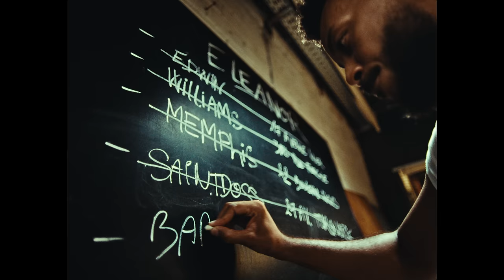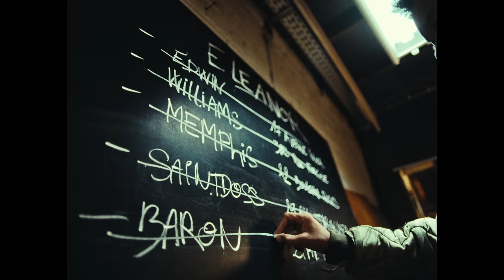Jewel Usain Ft. Prince Waly - Eleanor (Clip Officiel)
Jewel Usain ft. Prince Waly - Eleanor

Écrit par Kidhao, Jewel Usain & Megui
Réalisé par KIDHAO
Composé par : Béesau
Mixé par : Thomas Sega
Produit par Matière Première
Productrice Katarina TIMOTIJEVIC
Ass.production Alexis PEILLET
Directeur de la photographie  Theo GELY
1 Ass.réal Joshua MEGUIRA
2 Ass.réal Juliette BARBIER
3 Ass.réal Charlotte CHANTECAILLE
1 ass.Cam Lucas  CRINGOLI
2 ass.Cam Vassili DEVINTCHA
Chef Electricien Arnaud LEVEBVRE
Electricien Adrien DEMAREST
Electricien Diego LAUVERGNE
Chef machino Julien Lemaire
Machino  Nikola STEVANOVIC
MUA Joséphine RICHARD
Chef deco Anais CAUDMONT
Ass. deco Margo Durance
Stylisme Mau Zihe
Régisseuse G. Sacha YESI
Régisseuse Lisa GAMBINI
Etalonnage : Inès HENRY-MANCEAU - Keepgrading
Casting 1 - Suly Agent
Le Baron : Bob Brahim
Homme de main 1 : Fred Mallet
Homme de main 2 : Frédéric mancini
Les clients  : Boris & Loic
Serveur 1 : Luc Barbier
Serveur 2 : Dylan Dubois
Indic 1 : Christophe Journet
Ingé son 1 : Joseph Brendach
L’ancien : Yves Georges
Rappeur : Soawn
Ingénieur son comédien : Joseph
Homme du pont : Nipsey ABD

Déménageur 1 Teddy
Déménageur 2 Travis
Déménageur 3 Kevin Dorvillier
Déménageur 4  Amiel MAMPOUYA
Déménageur 5 Domique LUVUALU
Casting Director 2 : Denzel Kimyah
La mère : Dinora.mota
Indic 2 :  Mohamed-Ali Boulabiar

Photographe plateau : Adrien aka TOD
Photographe plateau : Erwan Blaszka
Photographe plateau : Inga Bee
Photographe plateau : Giovannyphibels

Remerciements :

RVZ - Les Chaudronneries - Kenji Meunier - Studio Coppelia - Cinquième terrasse - Classic Auto - Mau Zih - Jennifer Sarkis - Pierre Serafini - Julie Rigourd -  Le Sample Bagnolet - Le Twilson Gennevilliers

Remerciements : aux figurants & amis

Jewel originaire d'Argenteuil évolue dans le rap français dans un style qui lui est propre, l'art de décrire les nombreux sentiments humains. Il se différencie par ses storytellings, ses lyrics, son jeu de scène et des clips de qualité flirtant parfois avec le court métrage.
Son univers fera de lui un artiste à suivre.